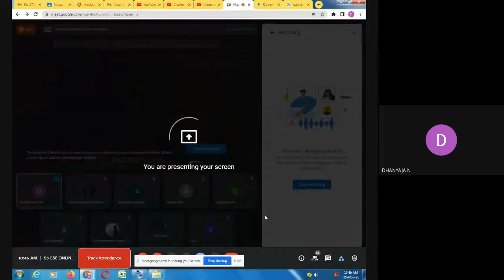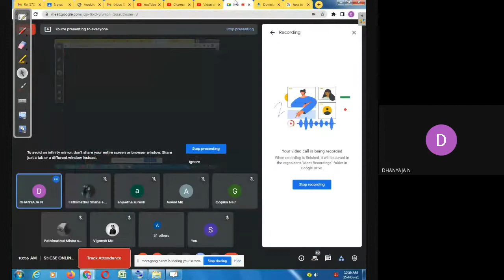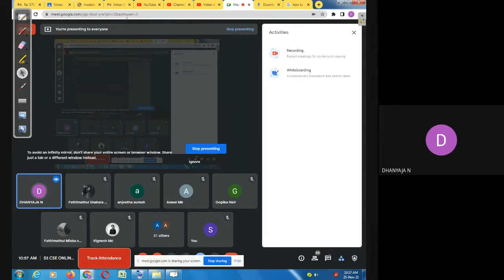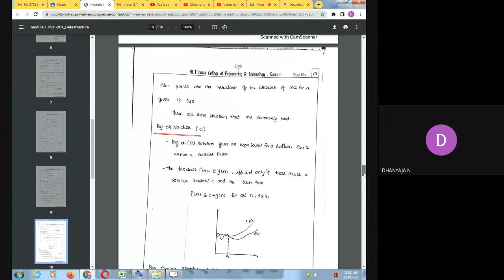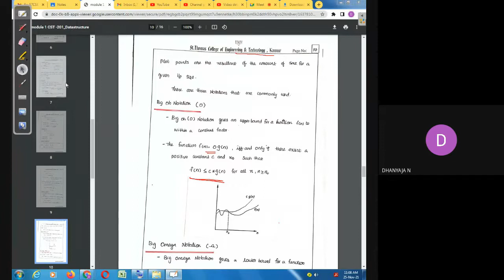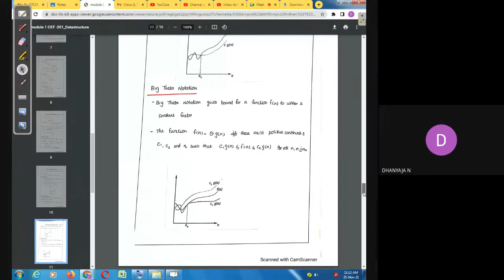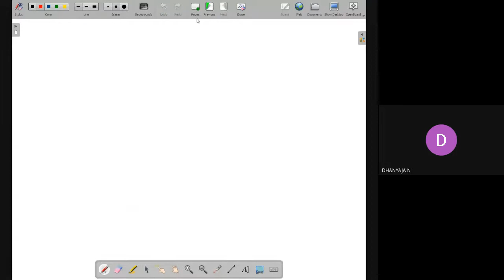Asymptotic Notation-Module 1-Part 8